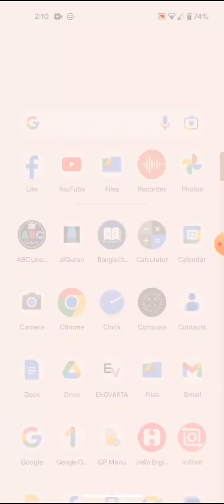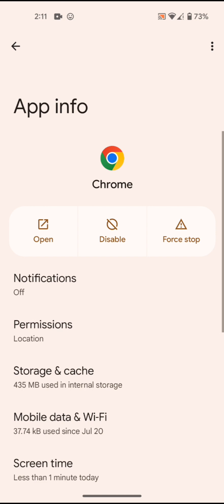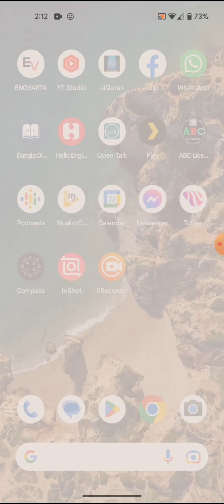How to speed up your Smartphone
In this content, I shared with you some tips and tricks. If you follow that you may  increase your Smartphone speed. Thank you